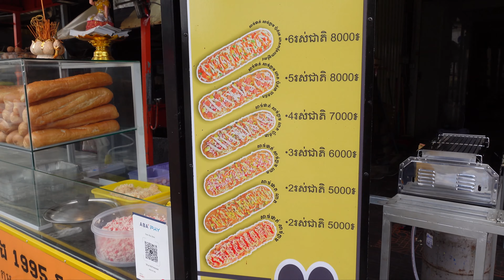So Crispy Delicious! Popular NUMPANG ANG (Khmer Grilled Garlic Bread) | Cambodian Street Food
We all love Food. Welcome to Street Food TV. Nice to meet you🙏

[4K] So Crispy Delicious! Popular NUMPANG ANG (Khmer Grilled Garlic Bread) | Cambodian Street Food